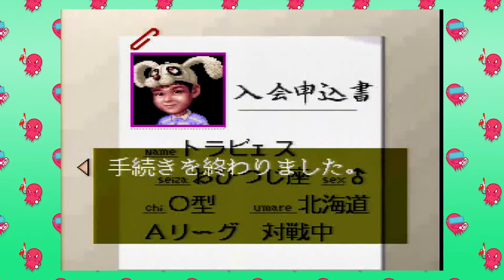Retro Riichi Review - Super Nichibutsu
Today I take a look at Super Nichibutsu for the Super Famicom. This is a great game with outstanding music. If you're fluent in Japanese there's even multiple lesson options.

Game: Super Nichibutsu Mahjong
Platform: Super Famicom
Release Year: 1992
Developer: Nihon Bussan
Publisher: Nihon Bussan
Catalog number: SHVC-NM